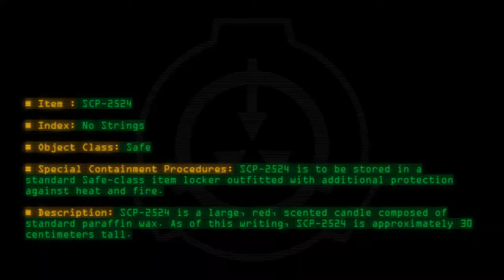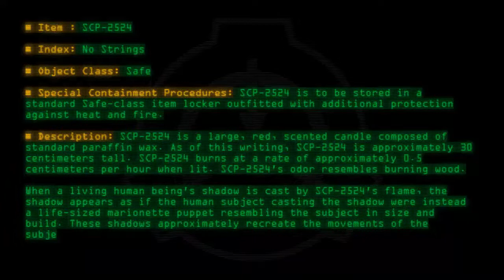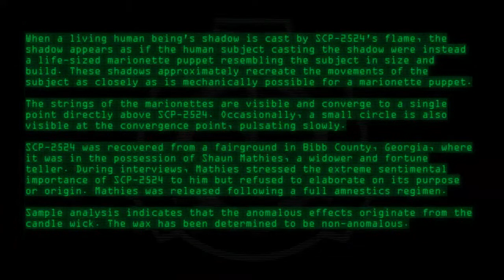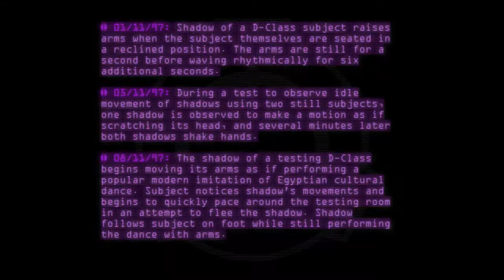SCP-2524 - No Strings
Code: SCP-2524
Title: No Strings
Rating: 126
Wordcount: 918
Last Edit: 25 Aug 2020 05:05
Revision: 10